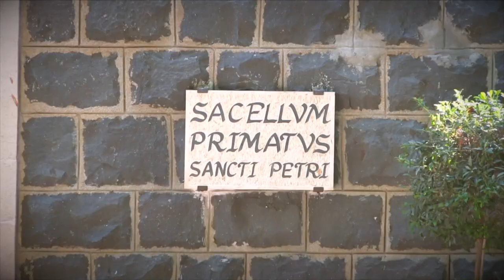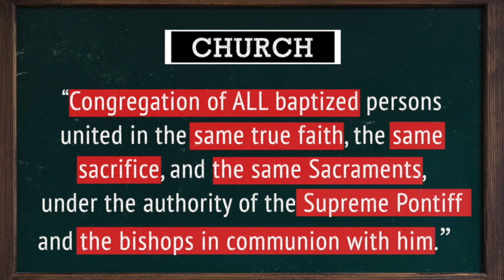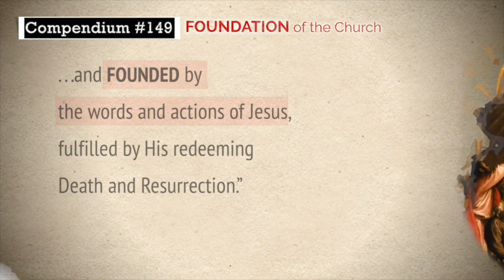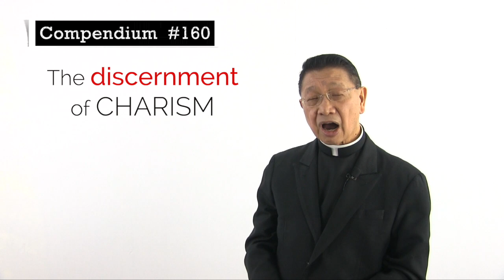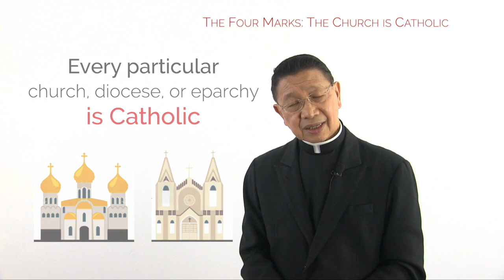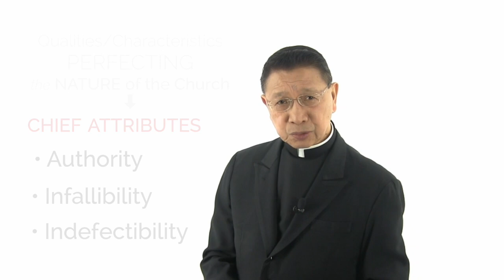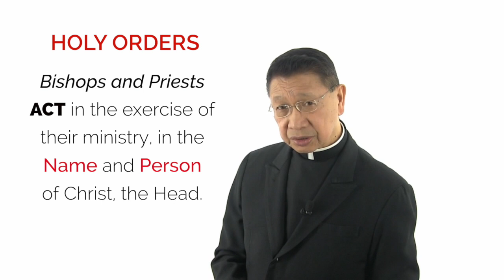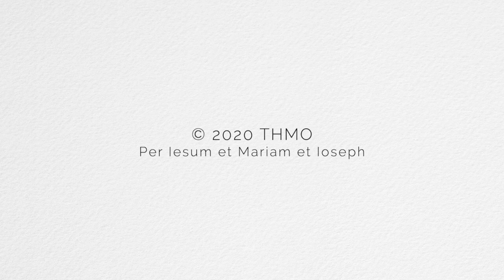EPISODE #4 "THE CHURCH - MYSTICAL BODY OF CHRIST" AHFI CCC with Fr. Bing Arellano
The following QUESTIONS are to be answered by Alliance of the Two Hearts Enthroned families, especially by AHFI Covenanted Members, Promoters, and Youth Leaders:
(1)  How should we be saved as Catholics?
(2)  How should a non-Catholic be saved?
(3)  Which are the true marks of the true Church founded by Christ?
(4)  How does the communion of saints help in saving souls?
(5)  What are the chief attributes of the Church?

Please write your Name, mailing address, Chapter & Country